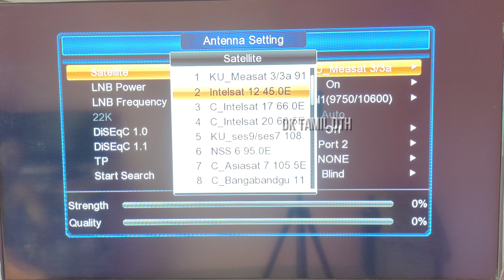G Sat 30 10 @83* E // NEW TAMIL CHANNEL START // 17.06.2022